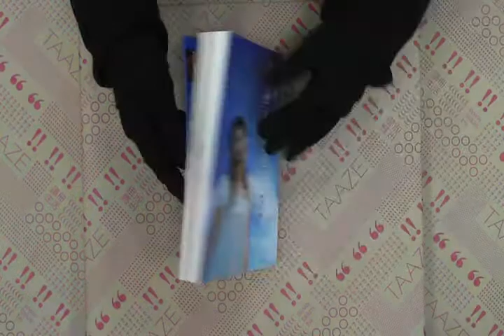TAAZE｜黃子容談前世今生（2） 二手書書況 9789866676086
TAAZE｜讀冊生活網路書店「黃子容談前世今生（2）」，找二手書請至